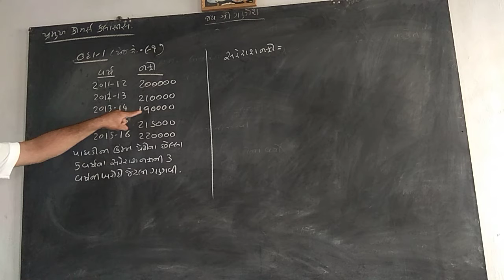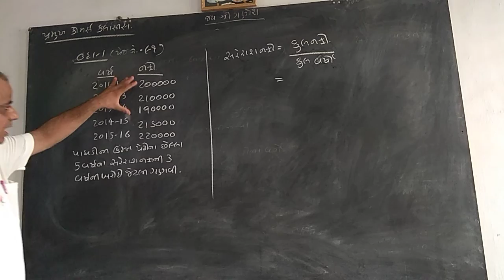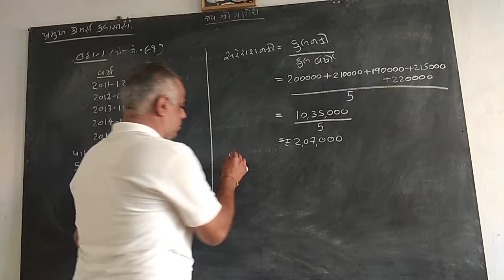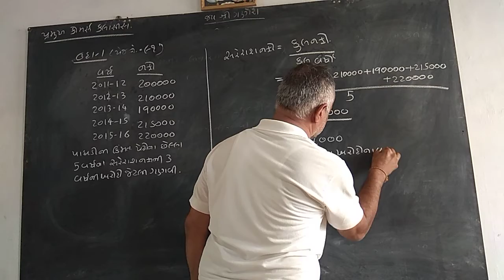12th Commerce Accountancy chapter -3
Paghdi mulyankan